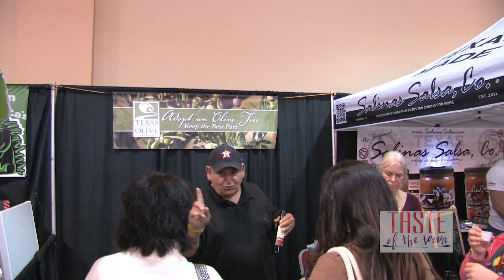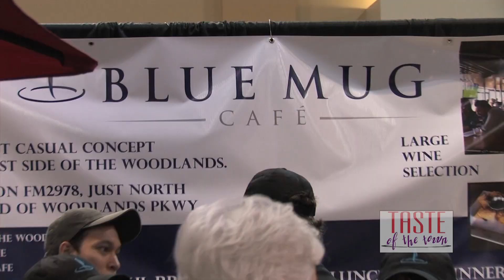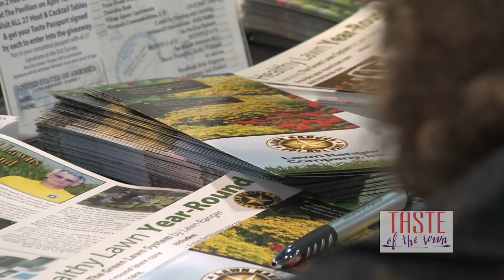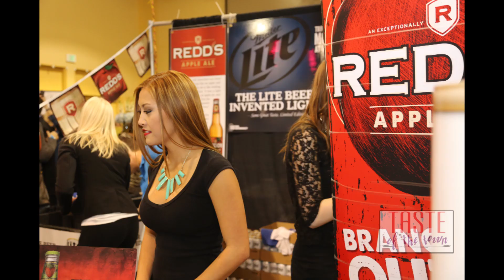The Woodlands Taste of the Town 2014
Taste of the Town is the premier culinary event of South Montgomery County. Enjoy mouth-watering appetizers, entrees, desserts, pastries, and beverages from some of the area's finest restaurants, caterers, bakeries, deli's and beverage companies. Don't miss the chance to vote for your favorite restaurant to win the People's Choice Award! Your ticket includes food, beverages and festivities.